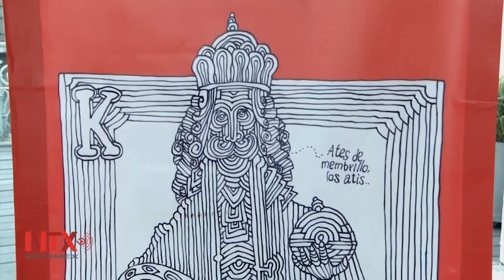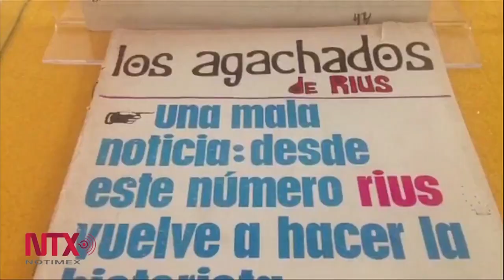Este martes murió "RIUS" el gran caricaturista de México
Ruis trabajó como caricaturista e ilustrador en La Jornada, Novedades y Proceso, y se le considera el máximo exponente de la historieta en nuestro país